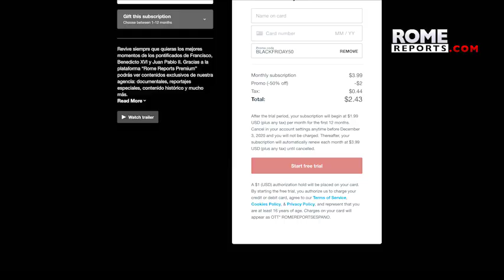Papa explica cuatro características esenciales de vida de los primeros cristianos